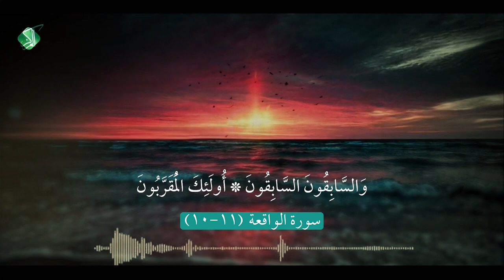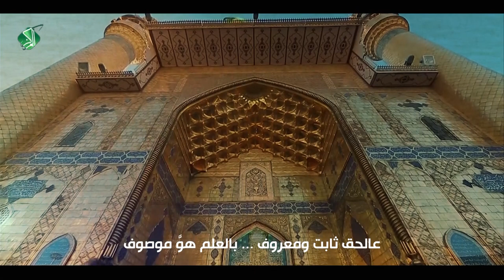عليٌّ علمٌ وسطية || أداء: فلاح أبو غربان || كلمات: أم محمد البديري